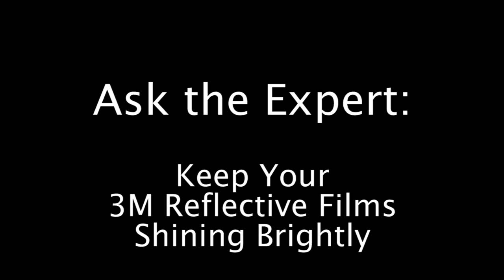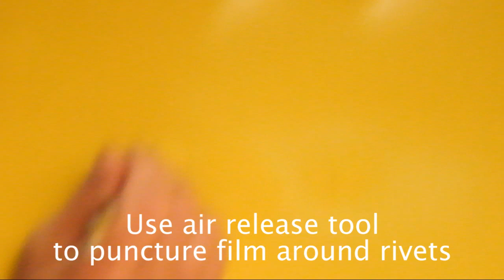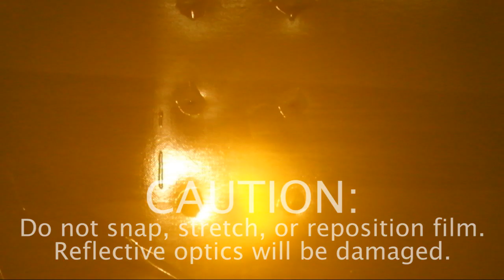3M Reflective Film Application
Applying 3M reflective film to a flat surface over rivets.